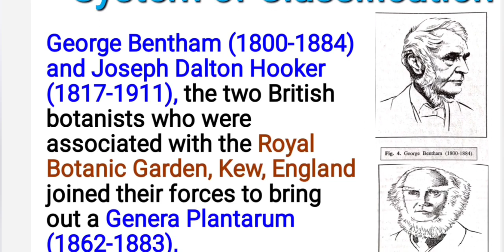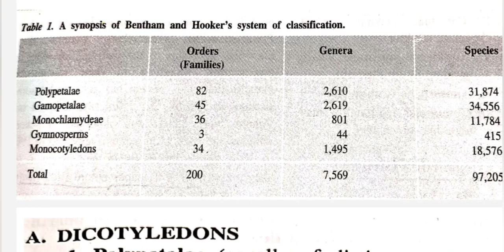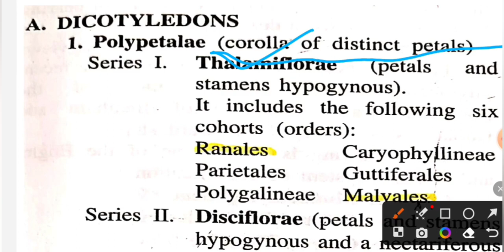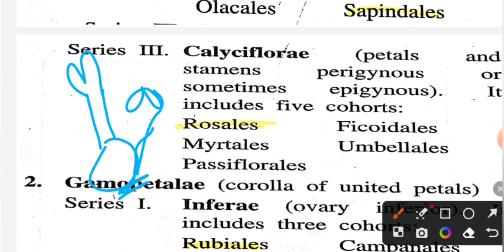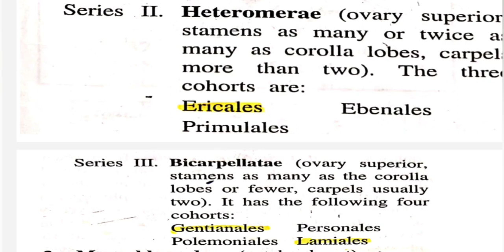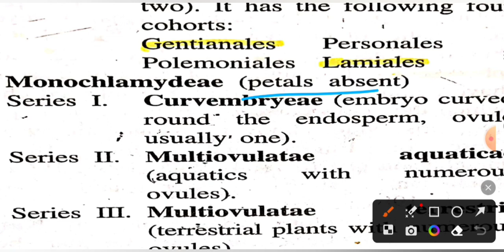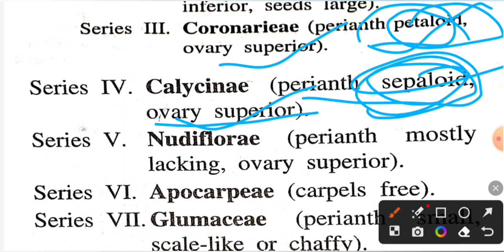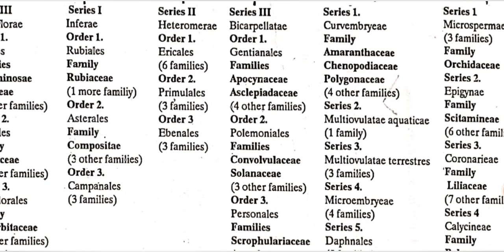Lec.3 BSc 3rdSEM,MSc2nd sem natural system of classification bentham hooker system of classification